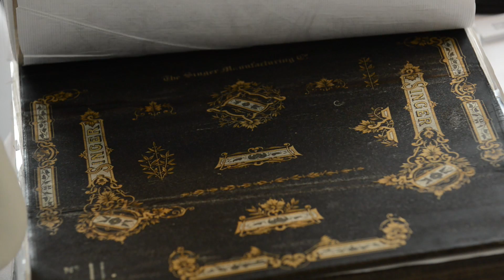The Sewing Machine Collection & Singer Archive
The Sewing Machine Collection & Singer Archive cared for by West Dunbartonshire Council becomes Scotland's 39th Recognised Collection of National Significance.